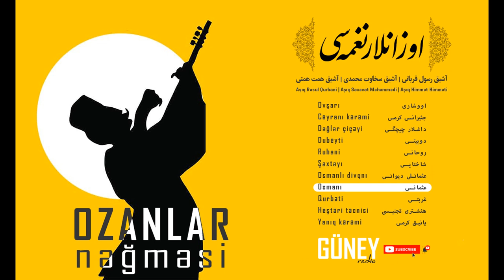Ozanlar Nəğməsi Osmanı عثمانی